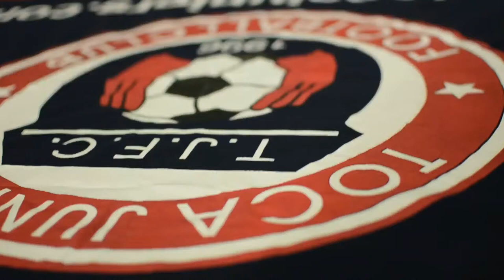TOCATV: Toca Juniors U13 Boys Bears (1st Half Highlights Championship Game)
ALL Stars Dragons vs Bears
MSI Classic League